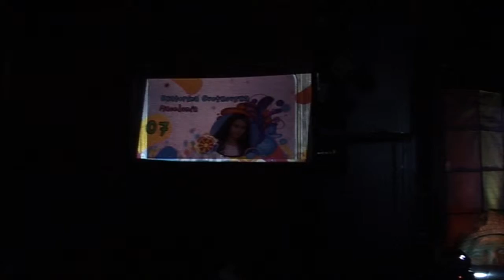Sviri mi sviri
Ekaterina Cvetkovska